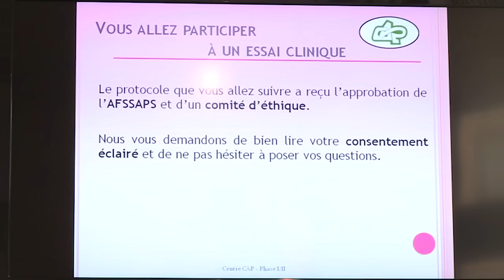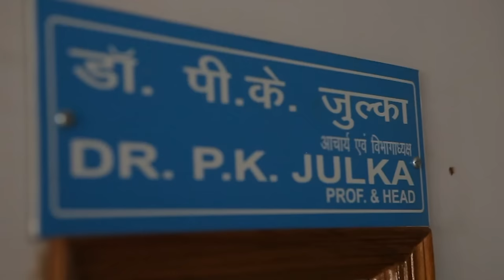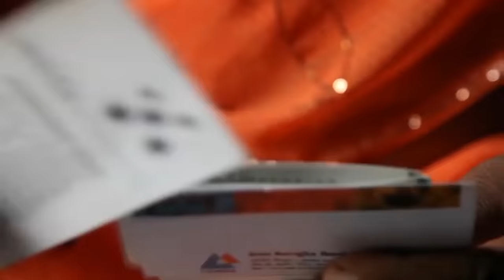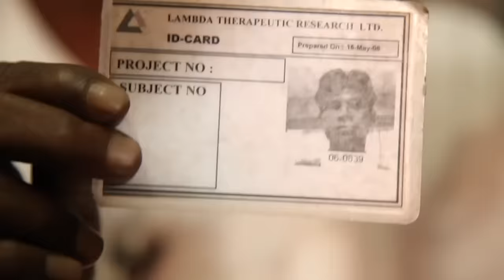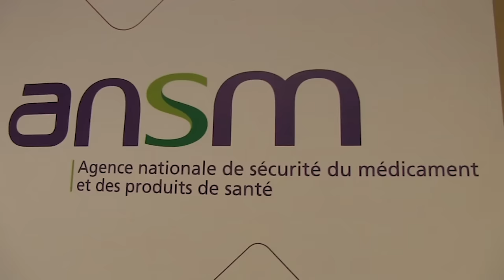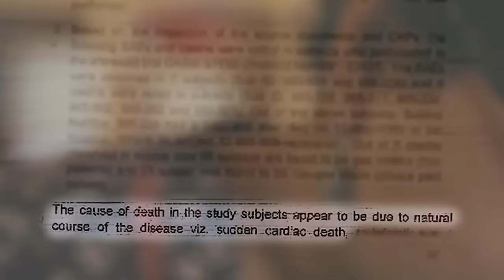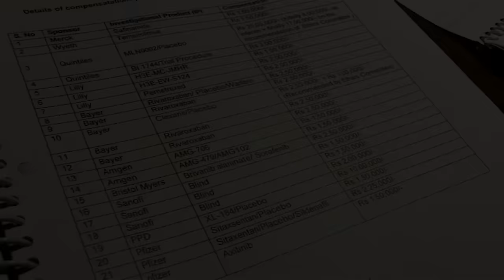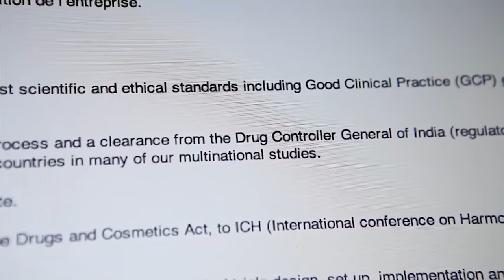Inde : un milliard de cobayes pour la France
L'Inde. Un pays pauvre comptant aujourd'hui 1,4 milliard d'habitants.
Des habitants vivant pour la plupart dans la misère et prêts à tout pour gagner de quoi vivre. Les laboratoires pharmaceutiques français l'ont bien compris. Pour tester leurs nouveaux médicaments avant de les lancer sur le marché, l'Inde est l'endroit parfait pour y trouver des millions de volontaires, rémunérés une bouchée de pain.

Réalisateur : Gregoire Queinnec, Elsa Margout